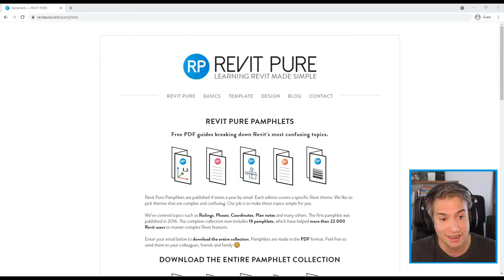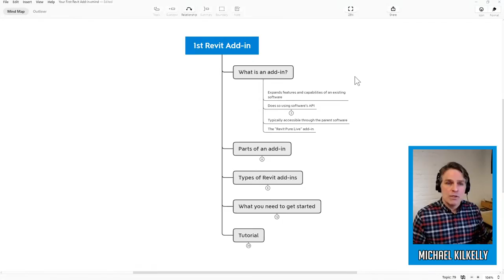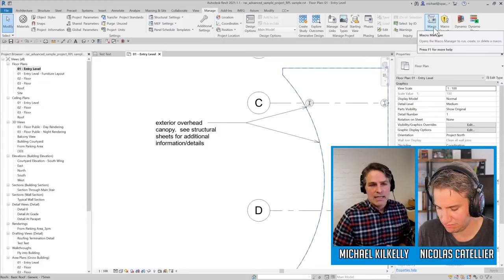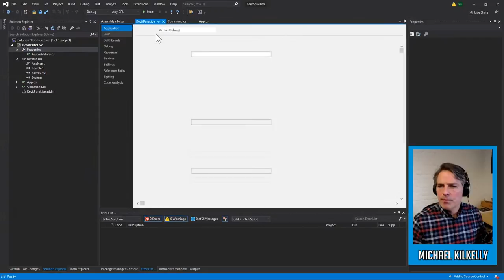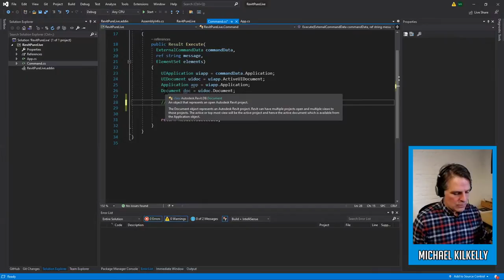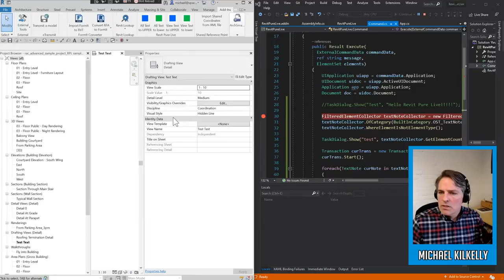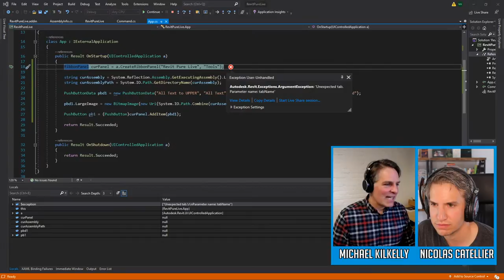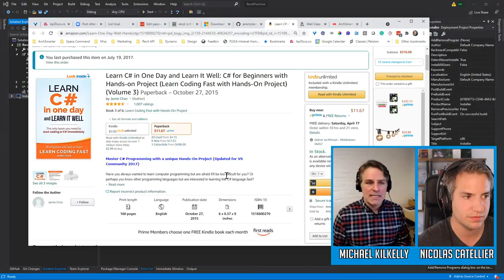Revit Pure Live #008 - Creating Your First Add-in Using C# with Michael Kilkelly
Learn how to create your first Revit add-in using the C# programming language. Today, Michael Kilkelly joins the show to help you automate your Revit projects. Michael is known for his great website archsmarter.com, where he helps architects save time on their projects using automation.

BIM Pure Live is a show where we help you become a better Revit user. Join, learn, chill and ask questions.

Michael now offers a Revit add-in Bootcamp.

Timestamps:

0:00 - Pre-show music
2:42 - Intro + Pamphlets
5:06 - Introducing Michael
5:29 - Why Michael got into Automation
10:48 - Dynamo vs Coding
12:46 - Python vs C#
14:41 - What is an add-in?
23:28 - Answering questions
29:52 - What you need to get started
37:14 - Getting started with Visual Studio
43:45 - Trying the add-in in Revit
58:40 - Answering questions
1:00:57 - Trying the text ad-in in Revit
1:03:30 - Using Revit Lookup to find hidden properties
1:04:49 - Adding your add-in to the ribbon
1:13:45 - Answering questions
1:21:00 - Creating an installer
1:22:46 - Final questions and last word
1:26:29 - Post-show music